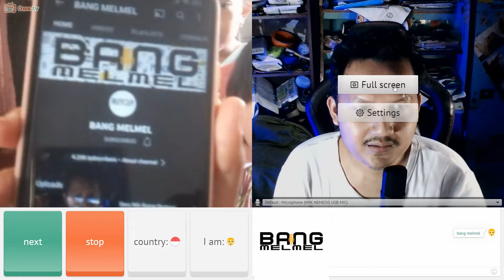Iseng Lagi Berbagi Pulsa Ke Anak Sekolah Ome TV Moment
Berbagi itu tidak membuat kita miskin, tetapi akan ditambah rezekinya :)
Listen Listen Break!!!